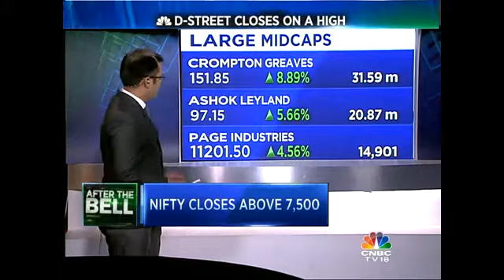MARKET WRAP: D-Street Closes On A High, Nifty Ends Above 7,500 – March 9, 2016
After trading flat for most of the day, a late surge saw the market end with healthy gains. Nifty finally managed to end above the 7,500 mark and the rally was supported by the bank Nifty with 10 out of the 12 bank stocks ending in the green. The Sensex rose 130 points in trade today. Anuj Singhal wraps up the day's trading action here.